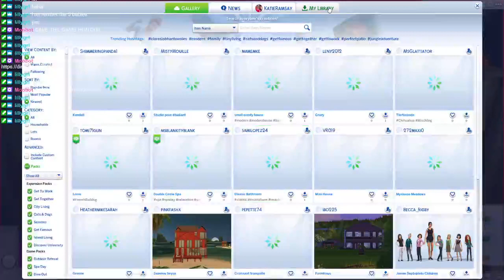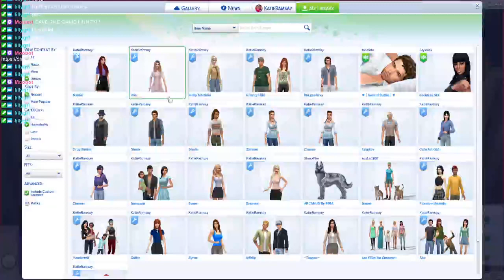Sims 4 Teen Runaway (Streamed 4/13/2020)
This was played over on my Twitch channel, come join us!!